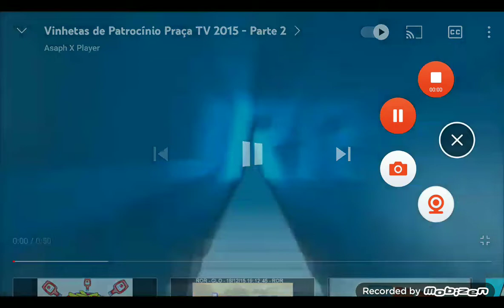Jornal de Roraima - Vinheta de patrocínio (outubro/2015)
TV Roraima canal 19.1 Boa Vista (RR)